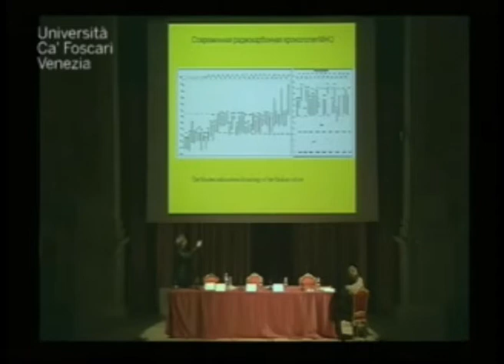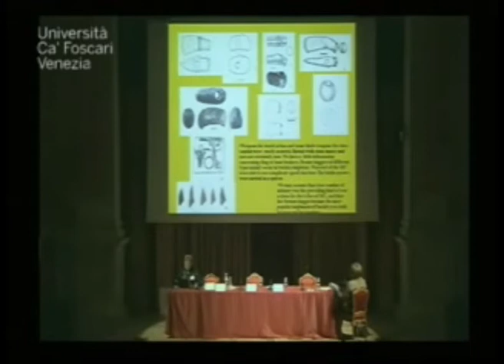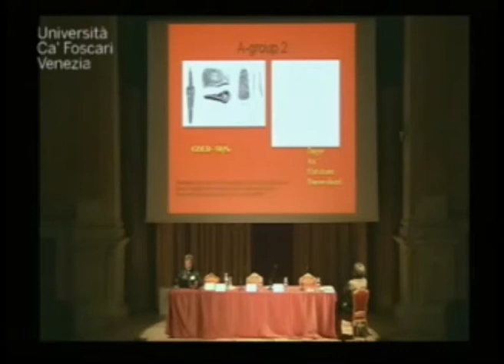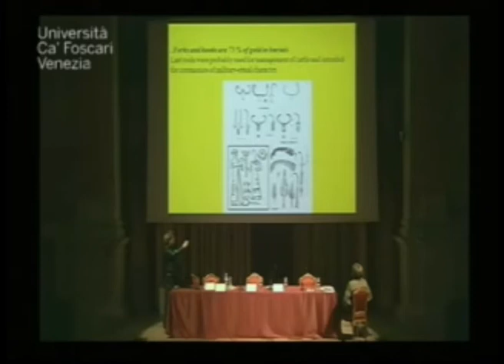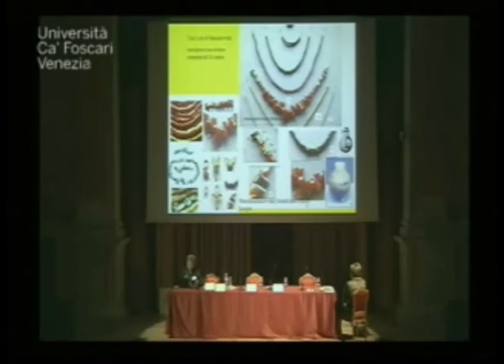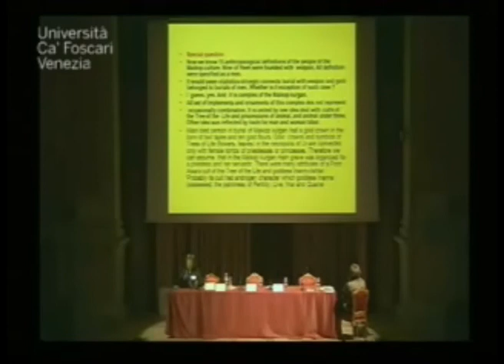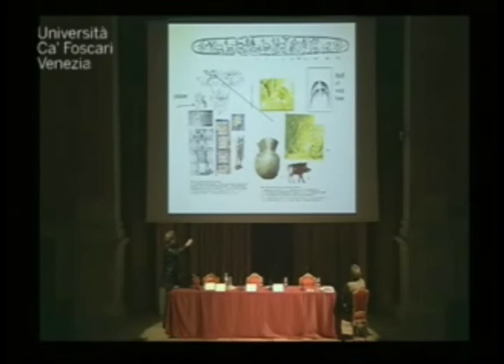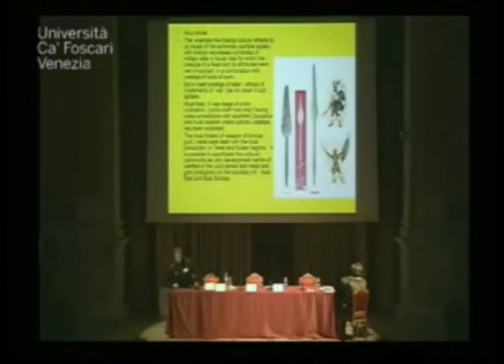Sergej N. Korenevskiy - Burials of the Military Elite of the Maikop Culture and the Sy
Burials of the Military Elite of the Maikop Culture and the Symbolic Meaning of Gold and Precious Stones (session 2)